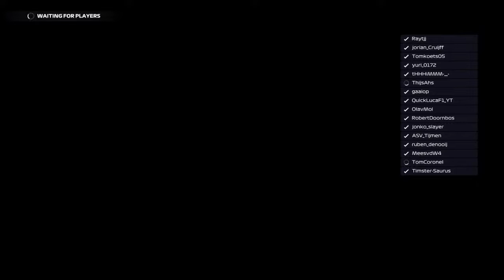F1LP T1 Spanje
Als je hier komt checken of dit de echte Robert Doornbos is.

Tuurlijk niet